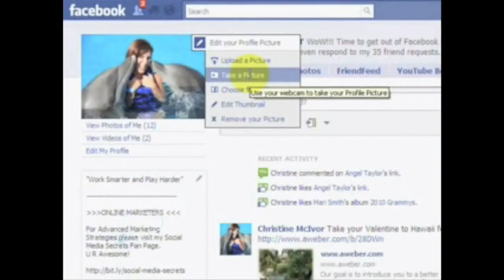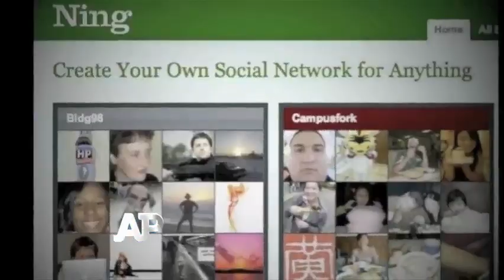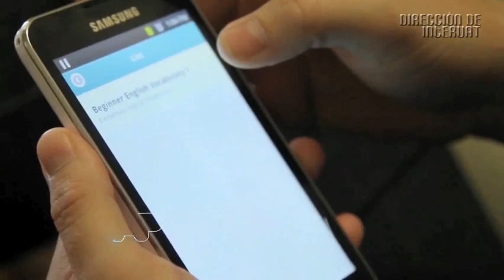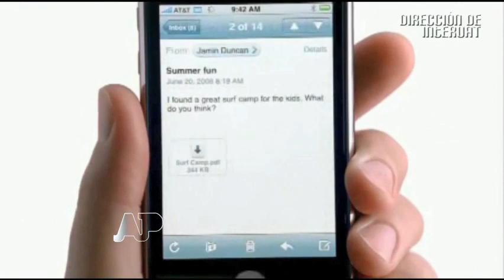04-09-2014 Privacidad en internet: una falacia. Bloque 5/7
Alberto Schietekat. Vivimos en una revolución cultural y social y, como sucede con los grandes cambios, no somos completamente conscientes de ella. Es la revolución tecnológica que, como otras, también entraña sus propios riesgos.